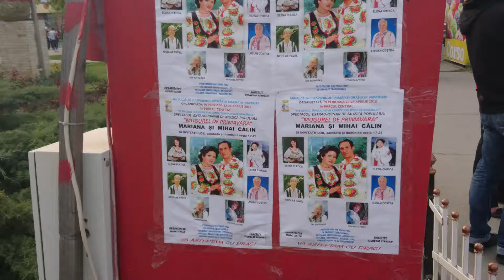FESTIVALUL TARGULUI SI AL CANTECULUI POPULAR ROMANESC "MUGUREL DE PRIMAVARA"